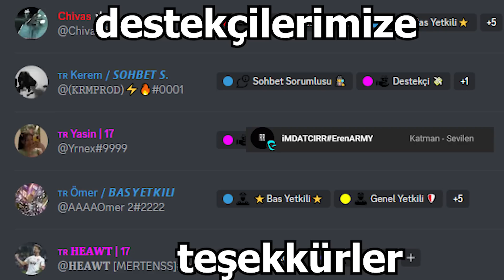OYUNDA BİLMEDİĞİNİZ 5 HARİKA ŞEY !! - Car Parking Multiplayer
Yan Kanalım :)